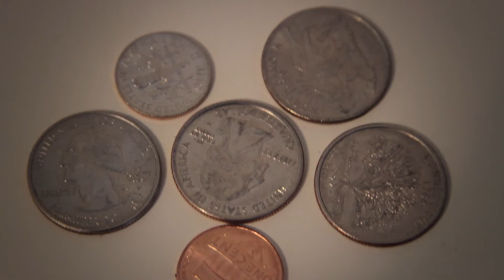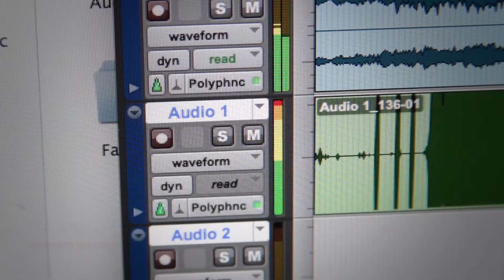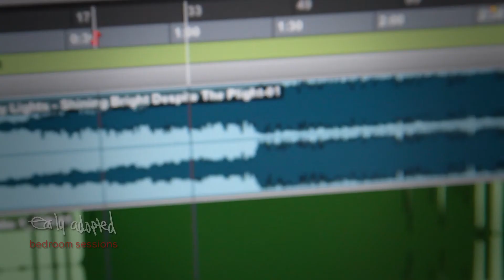Early Adopted- Bedroom Sessions Ep. 6 "David Schwimmer"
Instrumental: Pretty Lights- Shining Bright Despite The Plight

(Lyrics)

At 18, I thought I'd be further in this life of mine
Lions, tigers, and bears
Life of Pi
Ain't a slice for Mike
No payment though
Been craving a roll & the bakery's closed
Don't be surprised when you find me in NY
Stealing baguettes, Jerry Seinfeld of this rap shit
Minus letterman jackets
Can't cast my crew
You Don't like it? Too bad for you
And the avenues still ring true
The girl that lived on 10th, I used to call her my "baby boo"
Nicolette gave me my first kiss
Ain't allowed downtown, stood tall that day on them porch steps
Mom used to drive round', the mini van looking for me
When she found me, took my skateboard and my hoody
You ain't gon' dress like that
You ain't gon' act like that
You do your homework, and pass that class
Looking back, that shit made me so mad
But there was no one else on this earth that deserved a foot in his ass
More than I did
Got me smiling now
Thinking bout' my childhood, I was wilding out
In the same regard
They say that I ain't changed a lot
Been the same since a grade school boy and I tend to play the part
Of an individual into never really giving a shit, though
Pencils stick to the ceiling, getting sent to the principal
On the intercom, calling my name
Waitin' till I got that same response on stage
I can talk all day
How I'm "on my game"
But still ain't got enough for a meal at Au Bon Pain
How the people in my town will make car wash plays
And deal out of motels like cops not gon' raid
You can knock on wood
Shit is still not beuno
The hate of an Adolf had ate out the brain of an angel
Replace that with a pitchfork
8 plus years still ain't on Pitchfork
every adult in my neighborhood turned into A-holes
And this ain't my first rodeo (no)

When it's my time to eat, I'm never late for dinner
I play the game to be the winner (yeah)

When it's my time to eat, I'm never late for dinner (yeah)

And I play the game
But I play to be the winner (yeah)

(2X) This for my fake friends, David Schwimmer

This for my fake friends, David Schwimmer